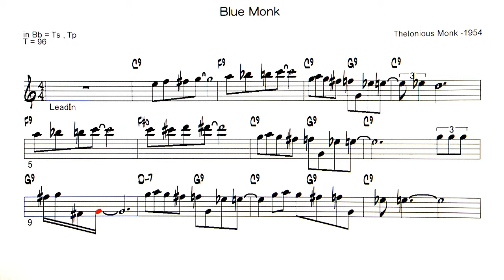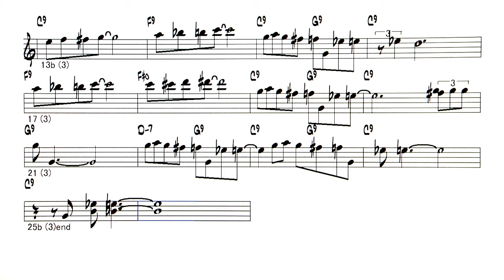Blue Monk - ( Bb 🎷 )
Backing Track -  Blue Monk ( by  Thelonious Monk - 1954 )
◎Backing Tracks list